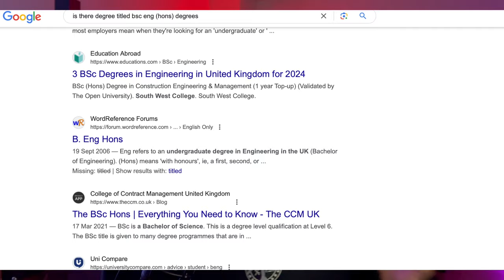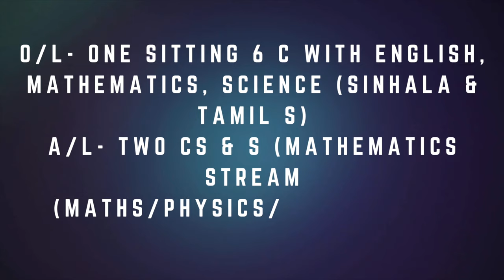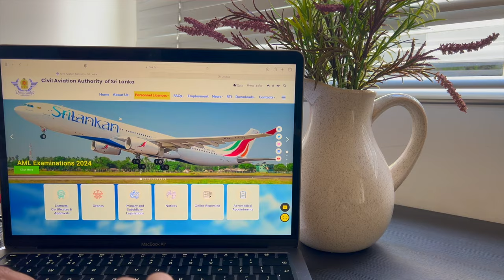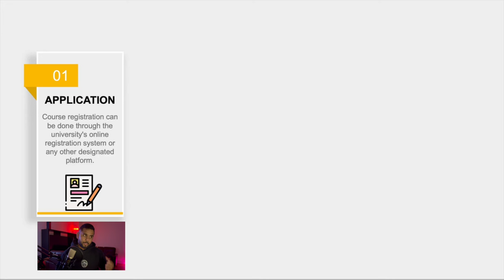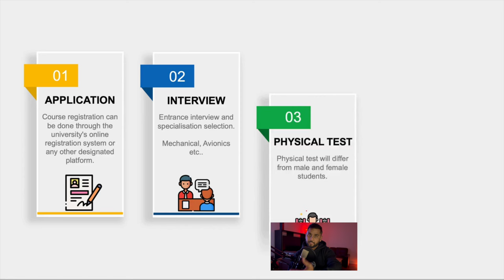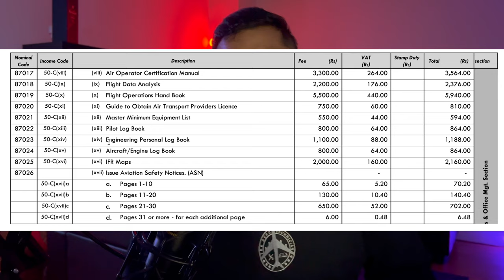Aeronautical Degree at KDU in Sri Lanka | කොතලාවල විශ්ව විද්යාලය.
Considering a career as an Aeronautical Engineer at Sri Lankan Air Force?
General Sir John Kotelawala Defence University (KDU). This video explores everything you need to know about KDU.
In this video, you'll learn about:
* KDU Sri Lanka: Aeronautical Engineering degree, cadet officers, and campus life at KDU.
* KDU Courses: Aeronautical Engineering undergraduate. KDU is the only Sri Lankan Defence university offering degrees in Marine Engineering and Aeronautical Engineering!
* KDU Application Process: I’ll guide you through the application process for becoming a cadet or a day scholar at KDU.
Ready to embark on your academic journey? Learn more about KDU and its programs, including the upcoming Medical Faculty, Don't forget to check out application details for the degrees offered by KDU!
0:00 හැඳින්වීම
0:27 සුදුසුකම්
01:13 අවම අවශ්‍යතා
02:42 කාල සීමාව සහ වයස් සීමාවන්
03:30 පාඨමාලා ගාස්තුව
04:25 පාඨමාලා මාර්ගය
07:20 CAASL 66 කොටස බලපත්‍රය ගන්නේ කෙසේද
09:11 MA-60 සමඟ ඉංජිනේරු නිලධාරීන්ට අත්දැකීම් ලැබේවිද?
10:19 ප්‍රශ්නය 1
11:25 ප්‍රශ්නය 2